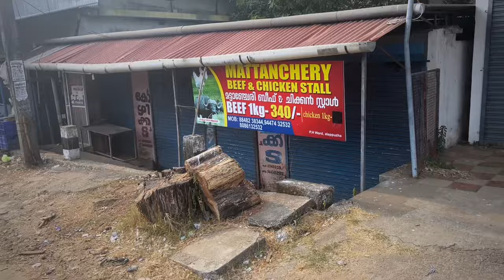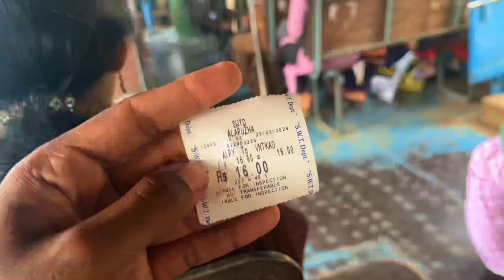Kerala PART-1 | केरळ | Boat Ride in Only Rs 16 | Alleppey Backwater | Marathi Vlog | foreigners